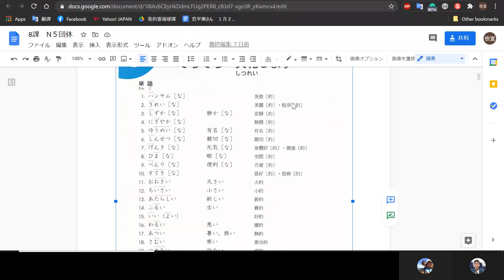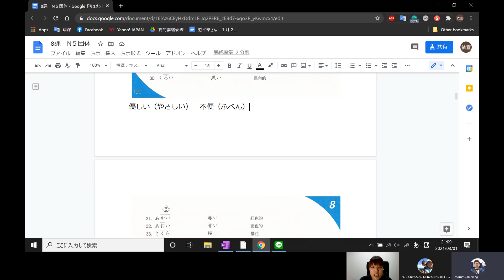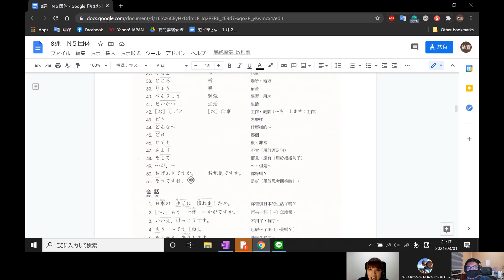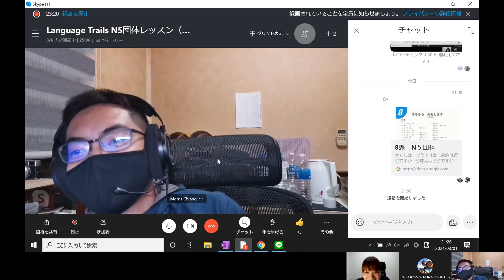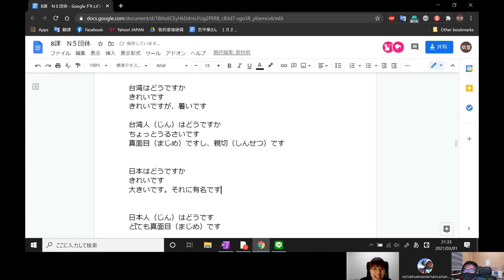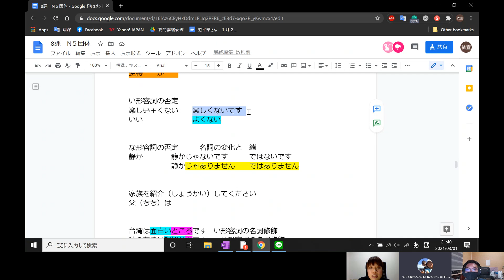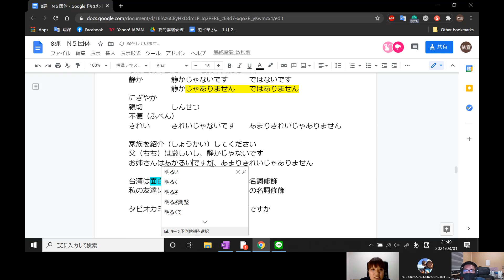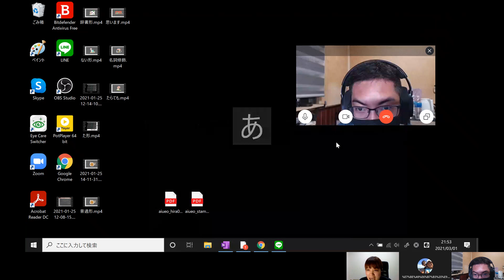[免費日文課] JLPT 日文檢定 N5 線上團體課⑪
【Language Trails 日文學習平台】
文章全文及講義下載

7/31前限時5折「在日本過得還不錯的一年：N3＋N2 生活日語」影音課程
購買課程即可免費參加每週三晚上8點的線上團體課，每年約有二次(春季和秋季開始)，每次有20堂課，只要購買課程，加入社團，每次開課都能參加！

「JLPT N5 會話 吉武老師教你日本人真正會說的日文」

如果有任何問題也歡迎在下面留言，吉武老師會為同學們解答哦~~
日文課程詢問
LINE：@983qmnhv